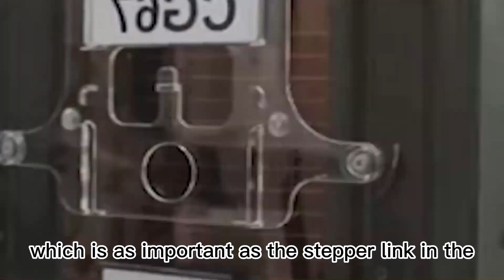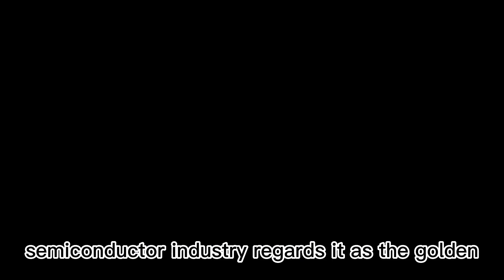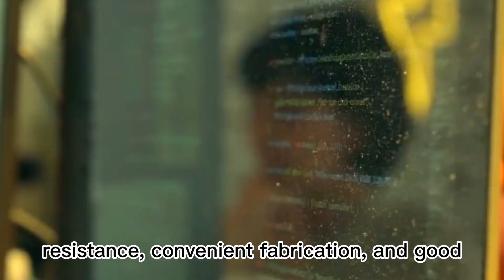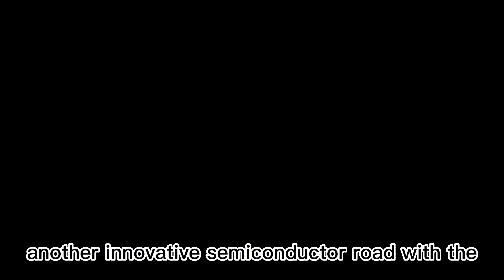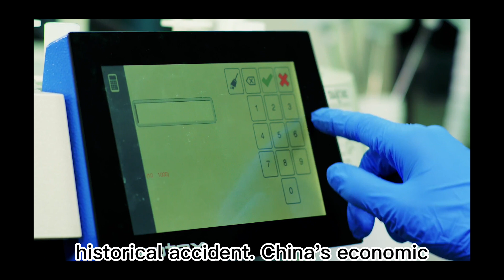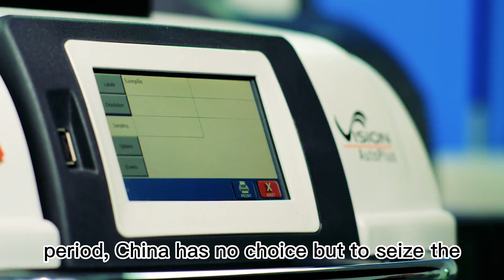【Chip】How long will China take to recover from its chip manufacturing weakness｜semiconductor｜ Chips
The development of the entire industrial chain depends on the weakest link in the chain to be made in China, which wants to completely domesticate the entire industrial chain. As we all know, the stepper, as the weakest link, decides the length of this process, which is also the main reason why we think it will take China 12 to 15 years to acquire the world's advanced level and self-sufficiency. However, China's independently created etching machine technology has in six years achieved the world's most advanced level of 5/7nm, breaking the blockade of western developed nations. This is significant because the etching machine is as crucial as the stepper link in the chain (the blockade was lifted by the United States in 2015). Additionally, this gives China's market participants great trust in the country's semiconductor market.